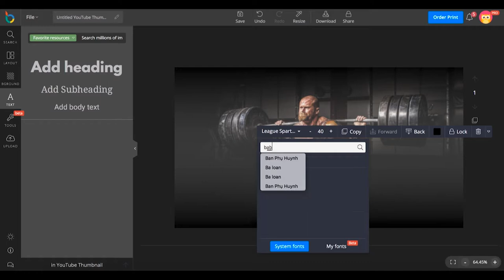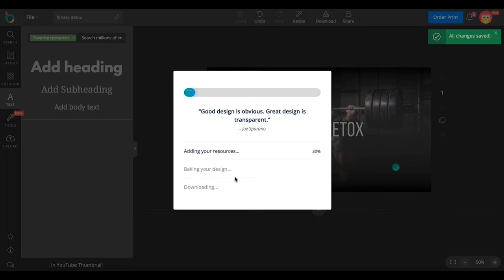How to design a simple but cool Youtube Thumbnail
In this video, we will show you how to design a simple Youtube Thumbnail.
Step 1: Choose Youtube Thumbnail layout.
Step 2: Add photos.
Step 3: Add text.